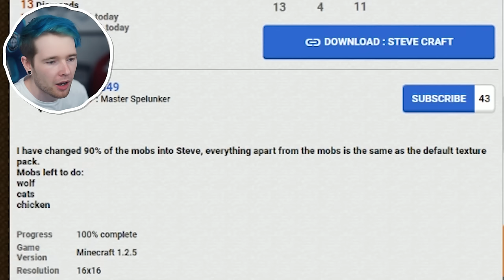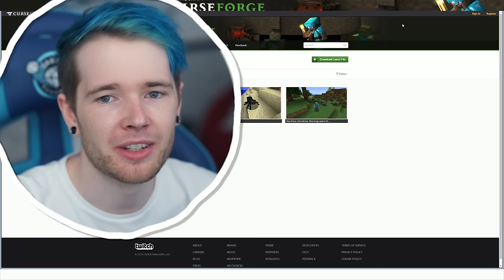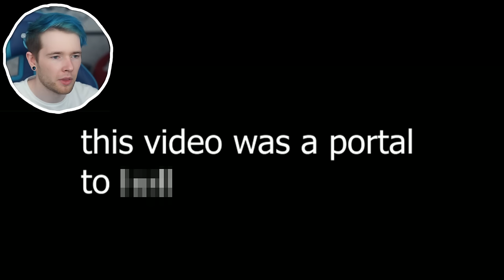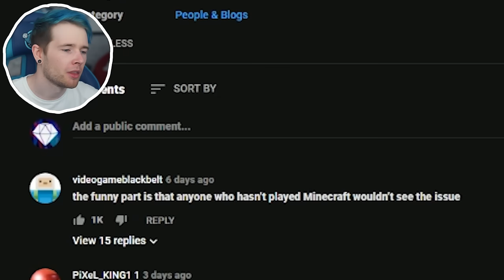CURSED Minecraft Images.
you are now cursed..